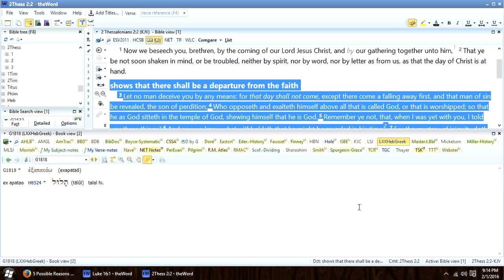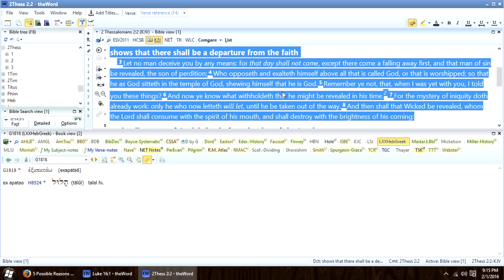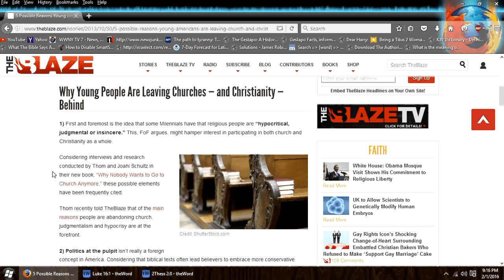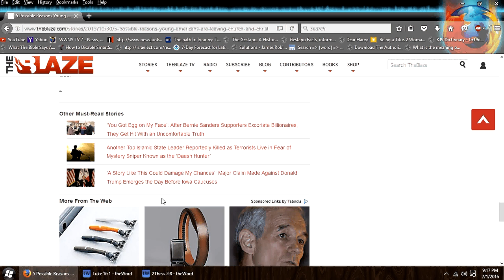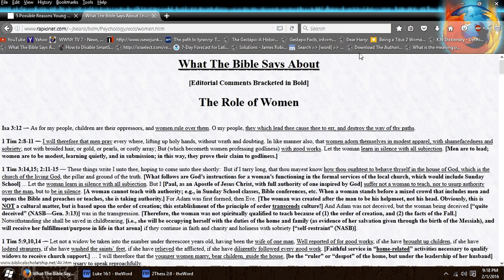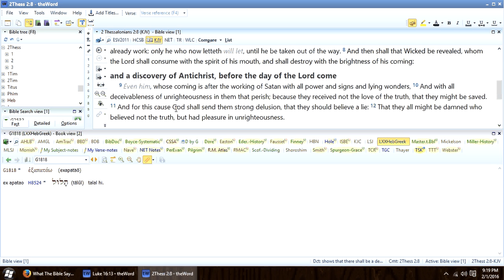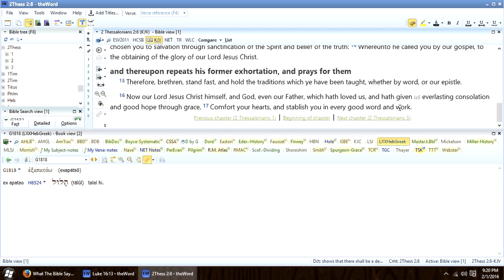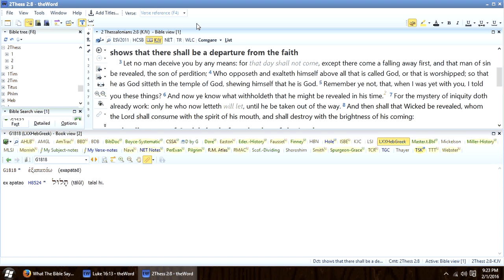Falling Away 2 Thess 2:3-8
Have you fallen away?
Do you not want to Fellowship?
Are You seeing Hypocrites and Seatwarmers?
Are You a seatwarmer?
Are you a Hypocrite?
Ask yourselves these Questions and then Read the Scriptures from 2 Thessalonians and Pray And See where your heart really is.
God Bless You...Sincerely Pastor George
On A Side Note
Whether Electronically or Physiscally "where two or more are Gathered in My Name There am I in the midst of them" (Jesus Christ)

It is Established That Nothing created by man is inherently Evil However the Persons original motives were of an evil Ideology; with that said I must then State that any Fellowship Electronically or Physically is Having Church! No Building No Home can be a True Church We are the Church You and I Are the Church and God is Calling us to accountability! (Refer To Luke 16:1-13) This is the Parable of the Unjust Steward and the Unjust Master Just so you Know None of them subjects in this parable are role models... however if we do just as much Evil as these two did then Our Reward isn't going to be pretty. So Are you going to take a stand And Be true to your promise? Then put away your Shopping Carts and Start Serving Him Today Wholly and Trully Commited to Him! Sincerely Pastor George Middleton (Holy Fire Christian Ministries 2016)

The parable of the unjust steward
 1 And he said also unto his disciples, There was a certain rich man, which had a steward; and the same was accused unto him that he had wasted his goods. 2 And he called him, and said unto him, How is it that I hear this of thee? give an account of thy stewardship; for thou mayest be no longer steward. 3 Then the steward said within himself, What shall I do? for my lord taketh away from me the stewardship: I cannot dig; to beg I am ashamed. 4 I am resolved what to do, that, when I am put out of the stewardship, they may receive me into their houses. 5 So he called every one of his lord's debtors unto him, and said unto the first, How much owest thou unto my lord? 6 And he said, An hundred measures of oil. And he said unto him, Take thy bill, and sit down quickly, and write fifty.1  7 Then said he to another, And how much owest thou? And he said, An hundred measures of wheat. And he said unto him, Take thy bill, and write fourscore.2  8 And the lord commended the unjust steward, because he had done wisely: for the children of this world are in their generation wiser than the children of light. 9 And I say unto you, Make to yourselves friends of the mammon of unrighteousness; that, when ye fail, they may receive you into everlasting habitations.3  10 He that is faithful in that which is least is faithful also in much: and he that is unjust in the least is unjust also in much. 11 If therefore ye have not been faithful in the unrighteous mammon, who will commit to your trust the true riches?4  12 And if ye have not been faithful in that which is another man's, who shall give you that which is your own? 13 No servant can serve two masters: for either he will hate the one, and love the other; or else he will hold to the one, and despise the other. Ye cannot serve God and mammon.